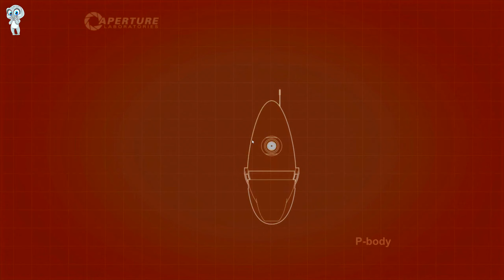Portal 2 Koop 🧑‍🤝‍🧑 14 🧑‍🤝‍🧑 immer wieder zurück zu den Anfängen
Unsere Denkmurmel läuft heiß. Zum Abkühlen habe ich mir Mr. Fritz eingeladen, welcher in die Rolle des Robbis "Orange" schlüpft.
Gemeinsam lachen und tüfteln wir uns durch verschiedene Aufgaben.
Kommt einfach mit und habt mit uns Spaß.
LG Sam McLeun.